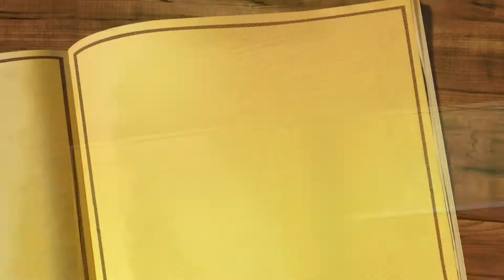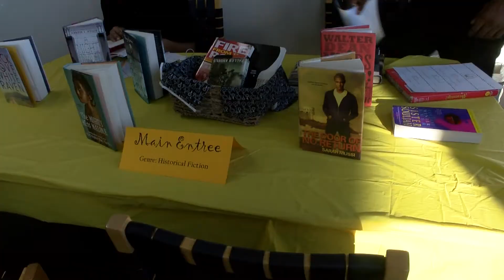WDSA News Jan 2018 "Book Tasting"